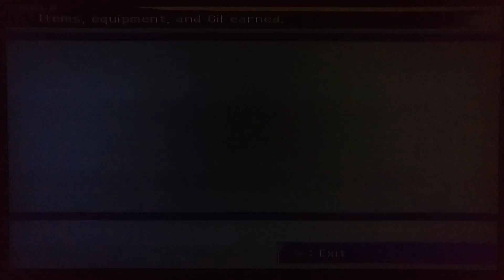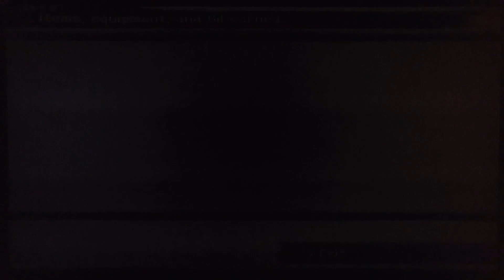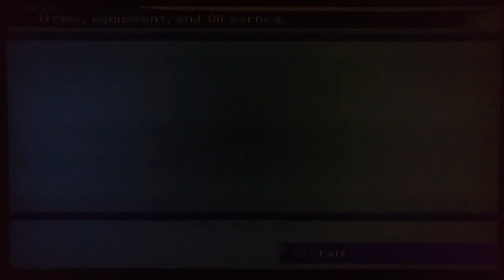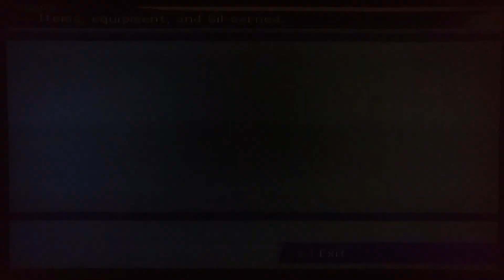Final Fantasy 10: Episode #64: For The Last Time!!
Episode number 64 of my playthrough of Square-Enixs' Final Fantasy 10!!